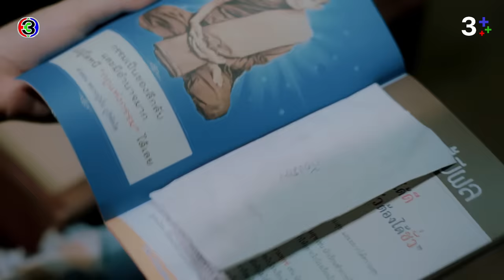FIN | พี่พอจะรู้จักคนที่ช่วยเราได้ | ขวัญฤทัย EP.11 | 3Plus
บทประพันธ์ : เก้าแต้ม
บทโทรทัศน์ : จิระวิทย์ สมบัติศิริ
กํากับการแสดง : ยุทธนา ลอพันธุ์ไพบูลย์
ผู้ผลิต : ธิติมา สังขพิทักษ์ บริษัท ฟิล กู๊ด เอ็นเทอร์เทนเม้นท์ จำกัด